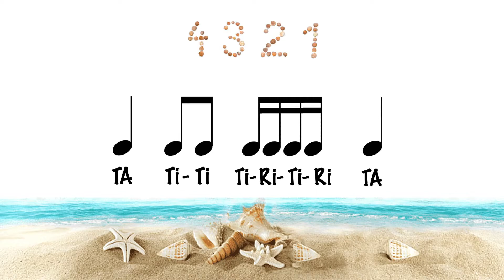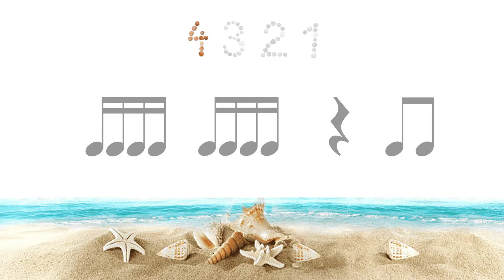Rhythm Reading 6